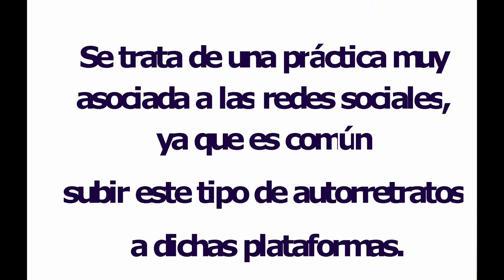SELFIES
SELFIE: AUTOFOTO
Es un autorretrato
realizado con una cámara fotográfica, tÍpicamente una cámara digital o teléfono móvil. Aplicado a la isla...